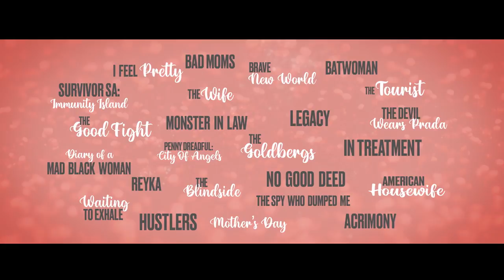You Are Her – Women's Month 2021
Impossible to define. Unbreakable. Powerful. Courageous. Celebrate womyn with M-Net this August.